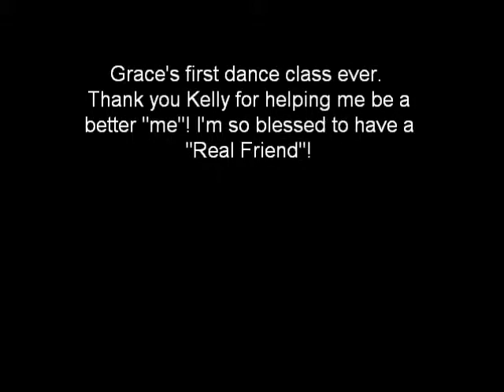Grace & Kara's Dance Rectial